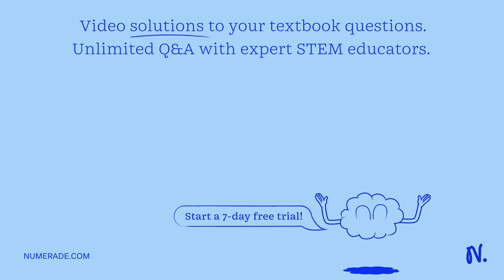10. (13.54, modified): The current in a long solenoid of radius b is varied at a constant rate = 0.…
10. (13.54, modified): The current in a long solenoid of radius b is varied at a constant rate = 0. The solenoid has turns per unit length. Assume cylindrical symmetry and look up the magnetic field generated by a really long solenoid! (a) Find the magnitude of the electric field induced at a distance of r = 2b from the central axis of the solenoid. (b) Find the magnitude of the electric field induced at a distance of r = b/2 from the central axis of the solenoid. (c) Plot the magnitude of the induced electric field as a function of r, the distance from the central axis of the solenoid.